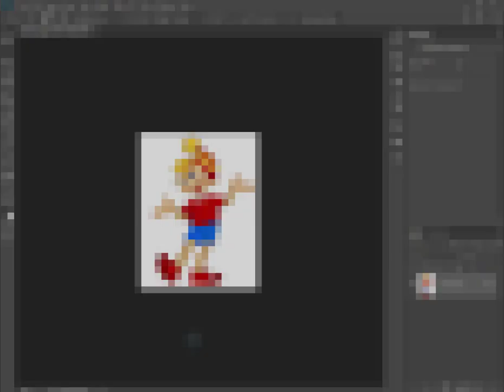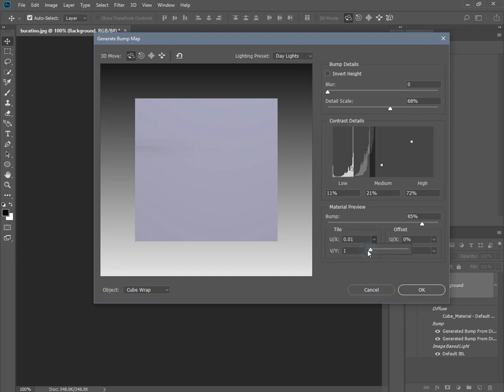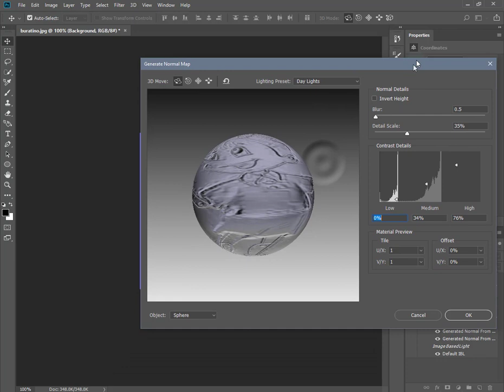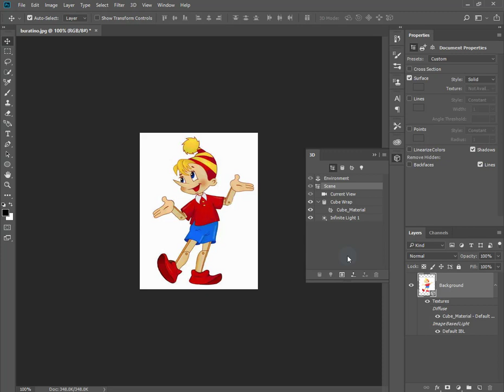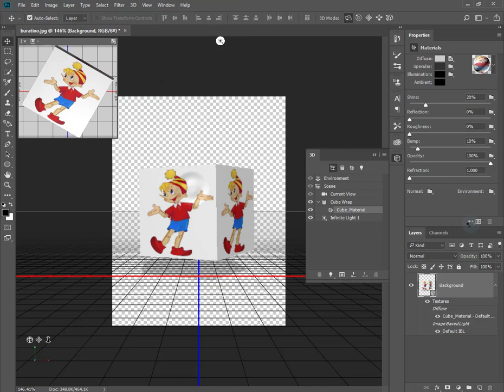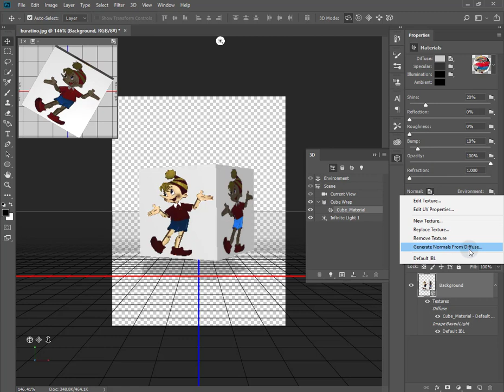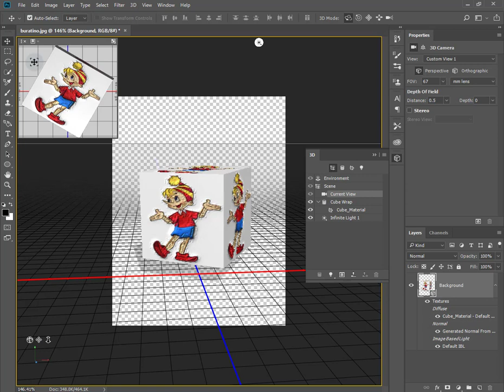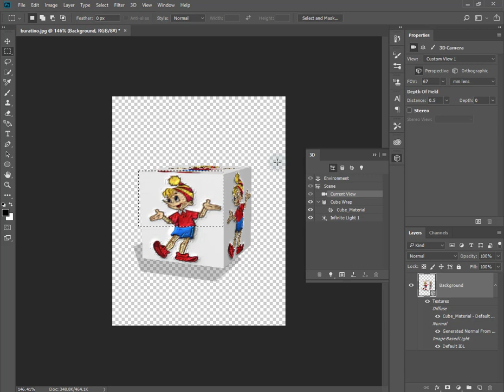Adobe Photoshop CC - Նորմալ Քարտեզ (Normal Map) in Armenian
Նորմալ Քարտեզը (Normal Maps) օգտագործվում է եռաչափ պատկերների համար խորության քարտեզներ ստեղծելու համար որոնք լինում են ավելի որակով և ֆայլի փոքր չափերով։